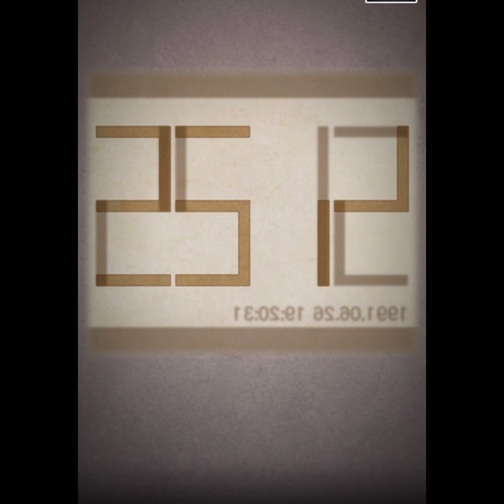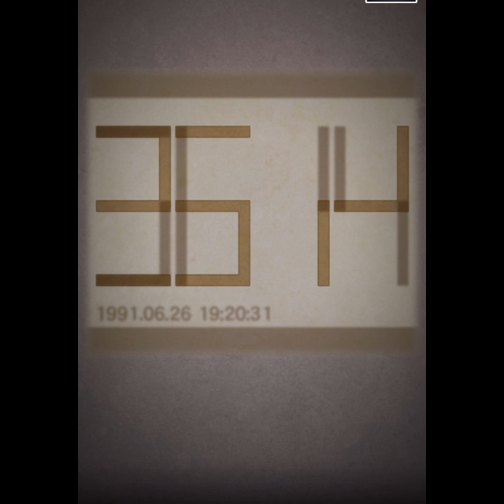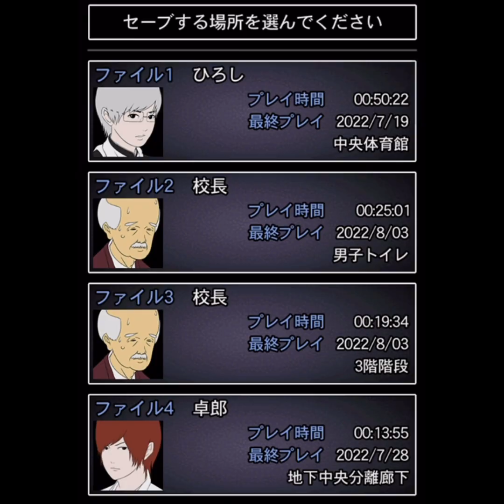青鬼2校長編#3 あの子の好きな場所